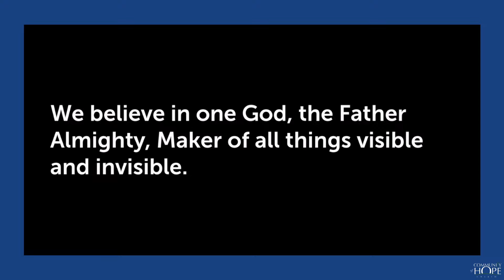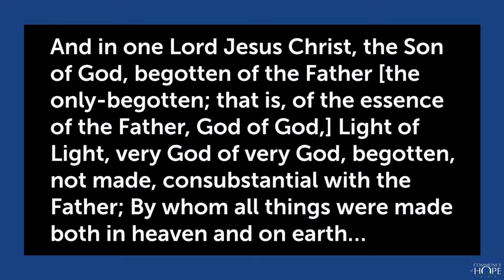Colossians - If He Isn't God, Then The Price Isn't Enough To Redeem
Our passion is helping people grow in their relationship with God and with each other.
Join the excitement at Kids' Church and the warm encouragement of Sunday Worship. Experience genuine personal growth in a Class or Community Group and make new friends at a Connecting Event.

Sundays at 10 a.m. at 7086 124th St, Surrey, BC.